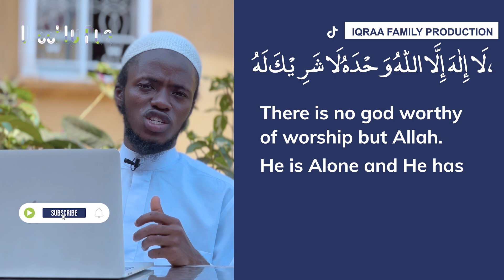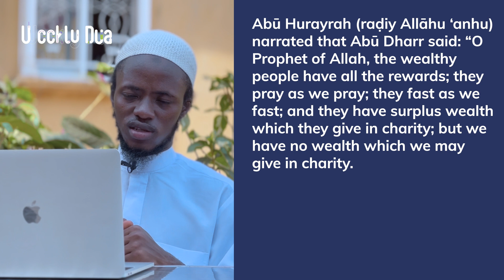Adhkar after salah #5 . WD Episode 22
(New)🎦 Adhkar after salah #5 . You can download the PDF file (link bellow) to learn along with the video in shaa Allah

00:51- INTRO
00:59- RECAP FROM PRVIOUS EPISODE
01:10- REFERENCE OF DUA
01:35- DUA
02:00-0MEANINGS
02:36-COMMENTARY
03:00-REFERENCE 2
04:0-BRIEF COMMENTARY
04:40-IQRAA FAMILY
05:04-PDF INFO
05:18-OUTRO